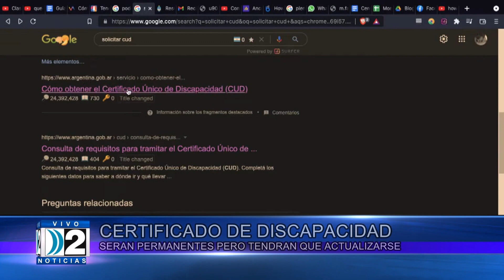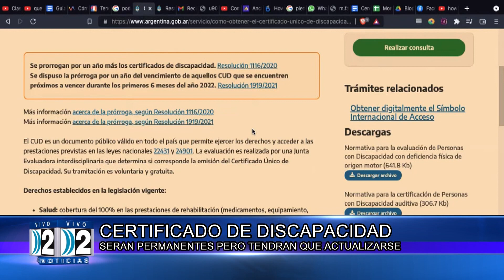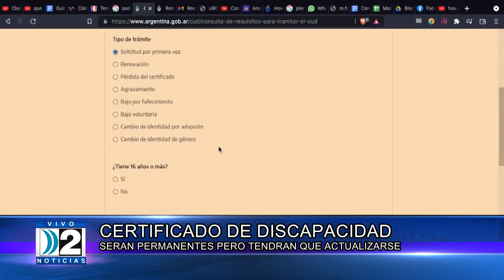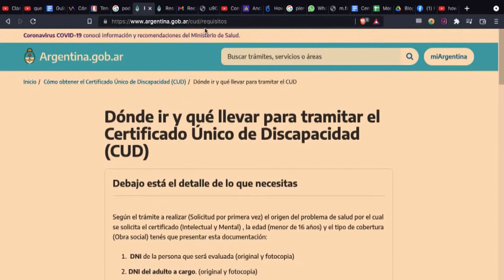08-03 COMPACTO DE NOTICIAS LOCALES CANAL 2 DE MAR DEL PLATA TERCERA EDICION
08-03 COMPACTO DE NOTICIAS LOCALES CANAL 2 DE MAR DEL PLATA TERCERA EDICION